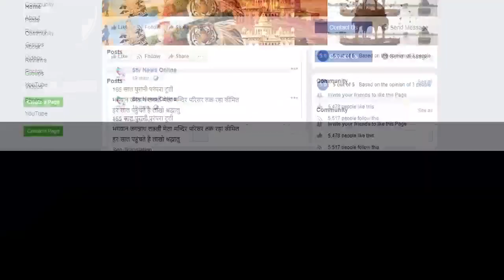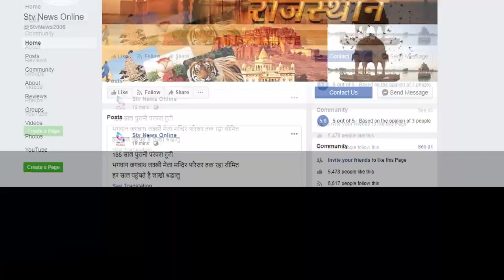भाई ने की बहन की हत्या ...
प्रेमी से शादी करना चाहती थी बहन
अलवर के भिवाड़ी का मामला